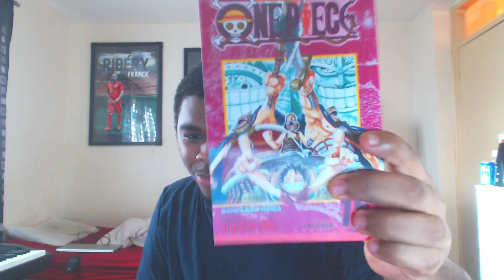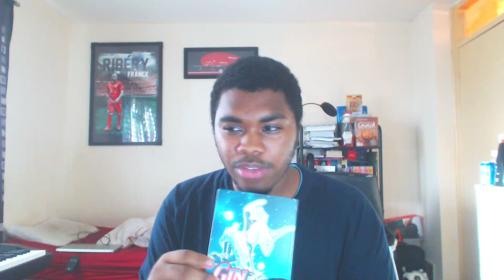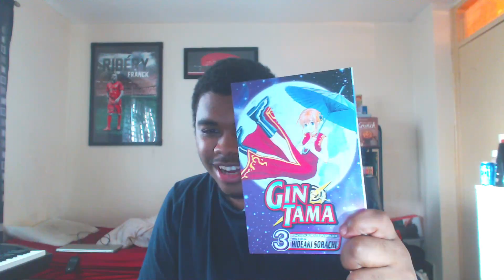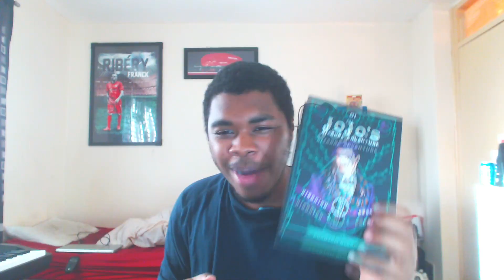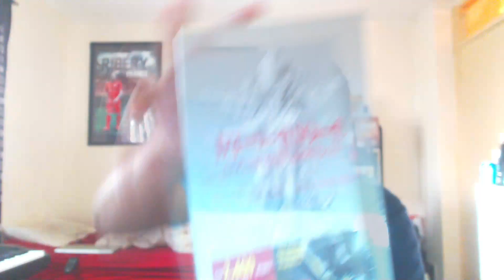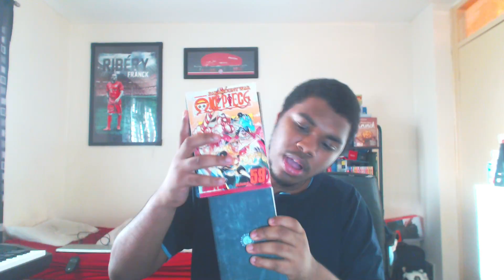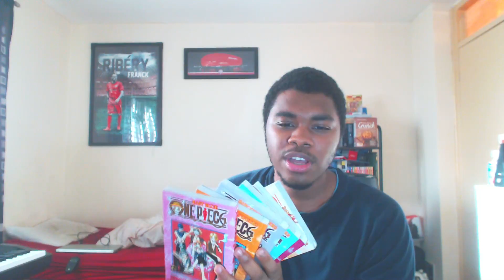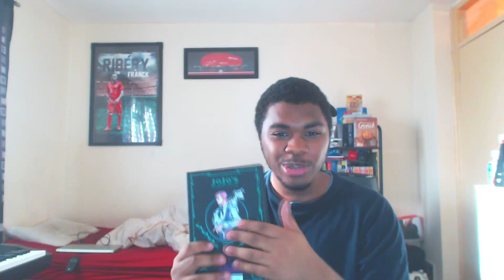October Manga Pickup | Manga Pickup series Episode 1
Something different

Link to Amazon Drive:

Fate Series:

Boku no Hero: